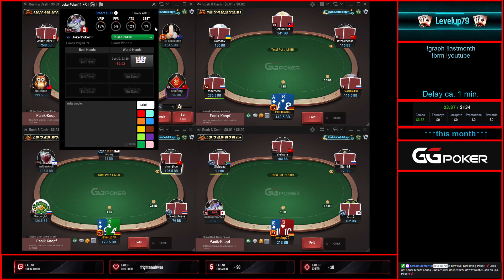💕113#💕Rush and Cash/Zoom on GG Poker!!💕Online Poker Bankroll Challenge..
Let's go! neuer Monat neues Glück?? oder doch weiter down?